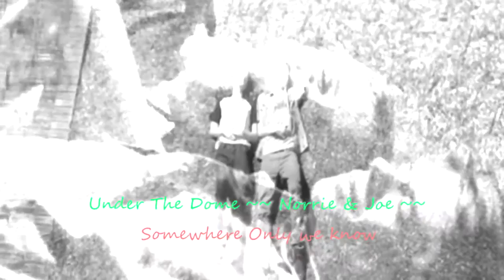Under The Dome || Norrie & Joe || Somewhere Only we know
Série: Under The Dome
Personnages: Norrie & Joe
Saisons: 1 à 3